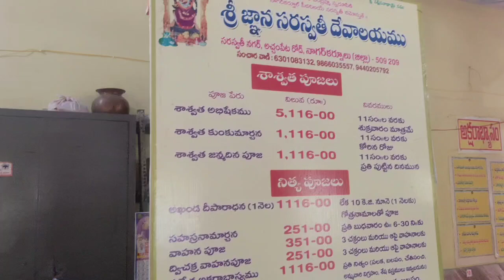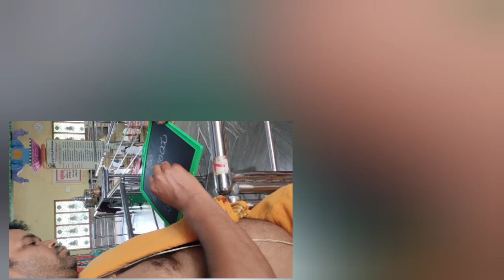Akshrabyasam in Nagar kirnool#minivlog